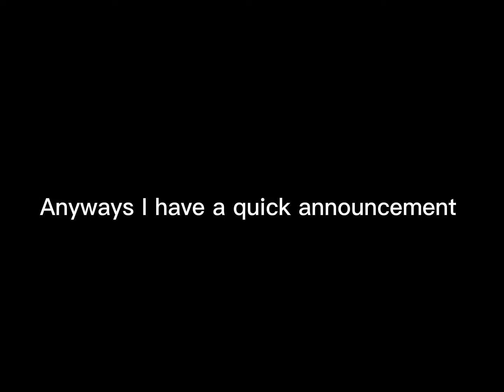Tower of hell but if I fall then I end the video